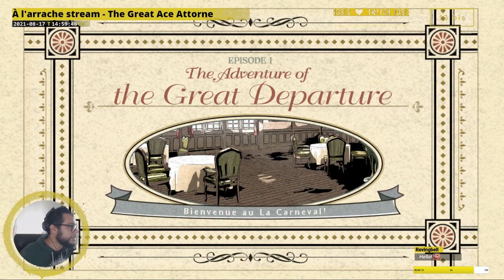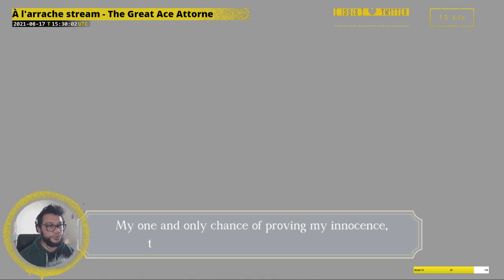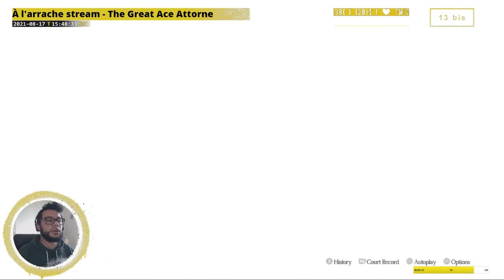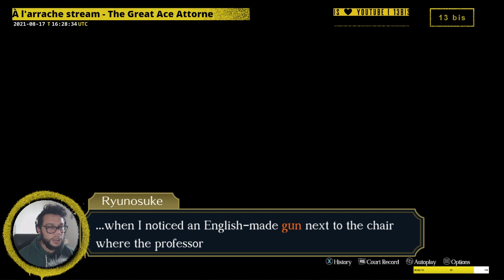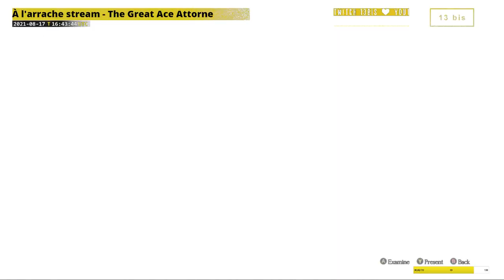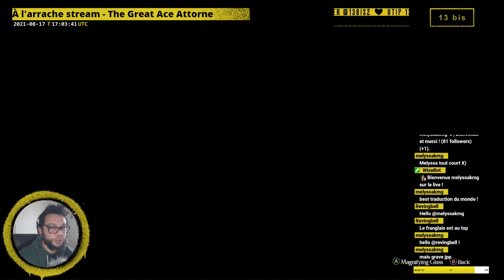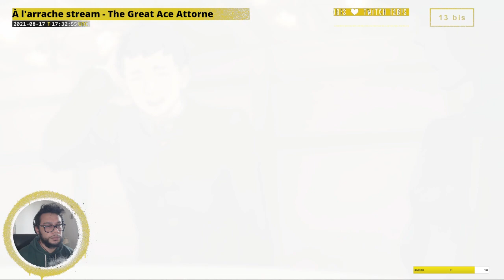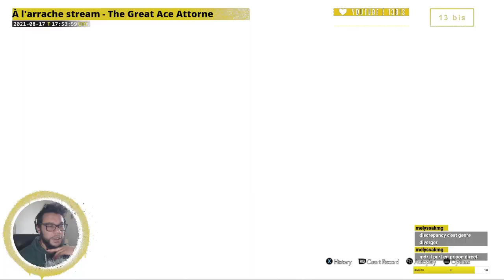À l'arrache stream - The Great Ace Attorney Chronicles ep.1 VOSTFR FANTRAD 720p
[ 13 bis ] - À l'arrache stream - 𝗧𝗵𝗲 𝗚𝗿𝗲𝗮𝘁 𝗔𝗰𝗲 𝗔𝘁𝘁𝗼𝗿𝗻𝗲𝘆 𝗖𝗵𝗿𝗼𝗻𝗶𝗰𝗹𝗲𝘀 𝗲𝗽.𝟭 VOSTFR FANTRAD 720p
Live du 17 aout 2021

Le prequel du jeu Phoenix Wright: Ace Attorney de 2001 !

⚠️Avertissement⚠️
Des phases racistes dans le jeu, non prévus donc non traduites.